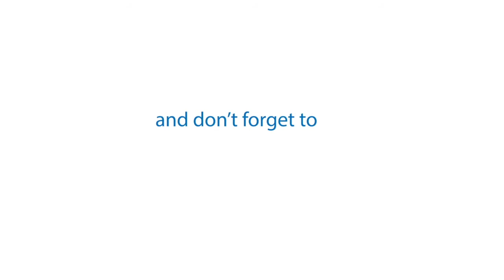What is Criminology? (ep 3)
Our monthly discussion identifying what exactly criminology is.